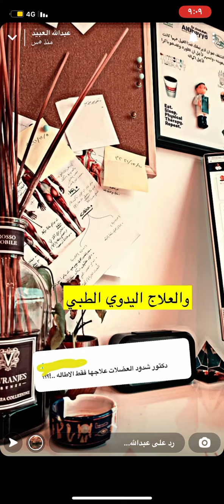تمارين لتشنجات العضلية في الرقبه/الدكتور عبدالله العبيد